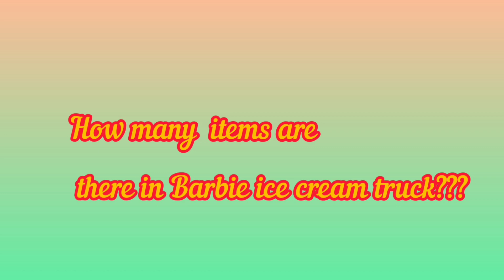Giveaway question-9 and subscribers crafts